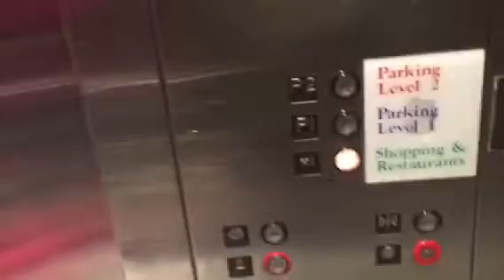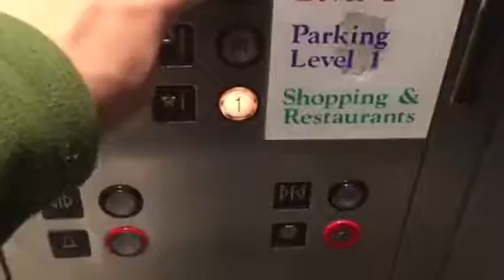Montgomery Twinkie-M Hydraulic Elevator at Pentagon City Plaza Arlington, VA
There are two.